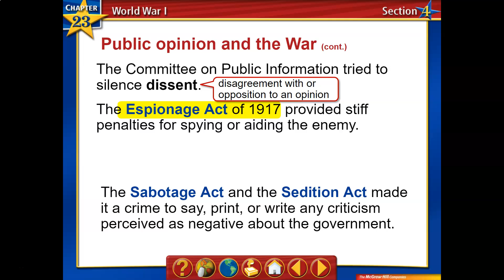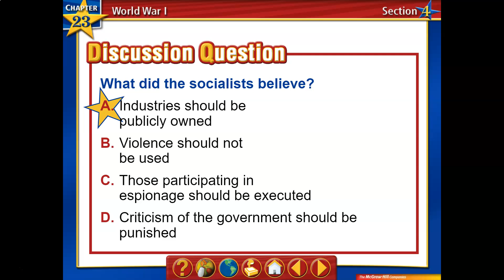World War 1 Video 4 Part 2